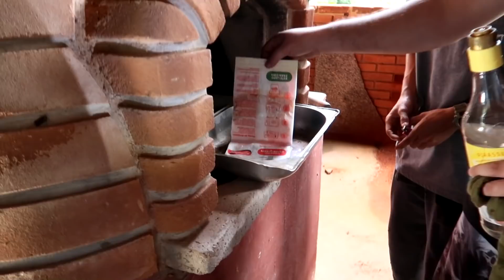FIZEMOS O PIOR CAFÉ DA MANHÃ EM UM LUGAR ABANDONADO.